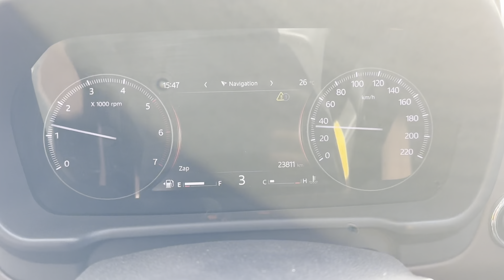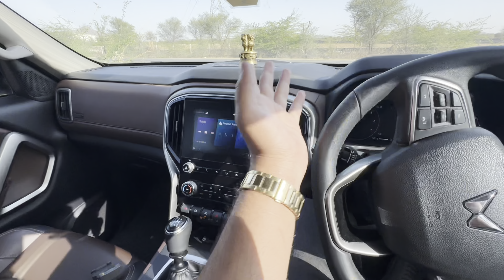MAHINDRA SCORPION 😍ONE YEAR OWNERSHIP REVIEW BEST CAR IN THIS PRICE RANGE 🔥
2022 mahindra scorpio X
mahindra scorpio-n X
scorpio n review X

scorpio n ownership review X
scorpio ownership review X
scorpion X
mahindra scorpio n review X
mahindra scorpio ownership review X
mahindra scorpion X
scorpio classic ownership review X
scorpio X
mahindra scorpio n ownership review X
mahindra scorpio X
mahindra scorpio review X
scorpio owner review X

scorpion X
mahindra scorpion X
scorpio n problems X
scorpio n 2022 X
mahindra scorpio X
new scorpion X
scorpio new model 2022 X
new scorpio X
scorpio classic X
scorpio X
scorpio n negatives X
scorpio n arun panwar X
scorpio scorpion X
scorpio n 4x4 problems X
mahindra scorpio n 2022 X
problems in my scorpio n X

scorpion X
major problem in mahindra scorpion X
problems in scorpion X
scorpion problem X
scorpion X
scorpio X
mahindra scorpion X
mahindra scorpion big problem X
clutch related problems in scorpion X
major issues in new scorpion X
overheating problem in scorpion X

mahindra scorpion X
mahindra scorpio X
mahindra scorpio 2022 X
mahindra scorpion X
mahindra scorpio 2022 new model X
mahindra scorpio n price X
mahindra scorpion review X
mahindra X
scorpion X
•ll 5G C
mahindra scorpio n z6 X
mahindra scorpio-n X

mahindra scorpion X
mahindra scorpio X

mahindra scorpion X
mahindra scorpio X

mahindra scorpion X
mahindra scorpio X

2022 mahindra scorpio X
mahindra scorpion X
scorpion X
mahindra scorpio new model X
•ll 5G O
mahindra scorpio n base model X
new mahindra scorpio X

2022 mahindra scorpio X